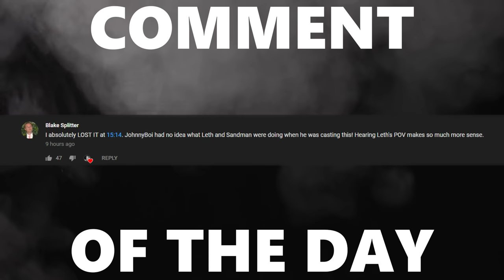Can Jon & I Defeat Kronovi & SunlessKhan? Manscaped 10K Series 4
Camera Settings:

FOV: 110
Distance: 270
Height: 110
Angle: -4
Stiffness: 0.55